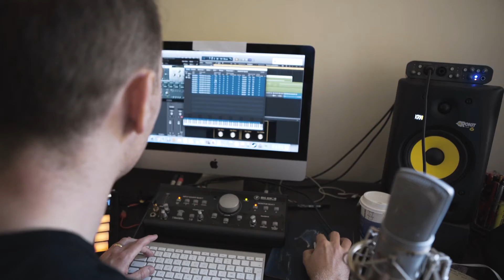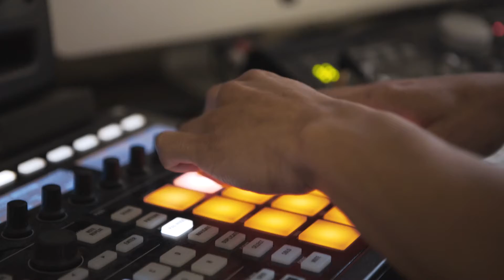Paris with 8sho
Went to Paris with my main homie Jackie, had a real sick weekend - being in another city when you have people to show you around always makes the experience that much better!